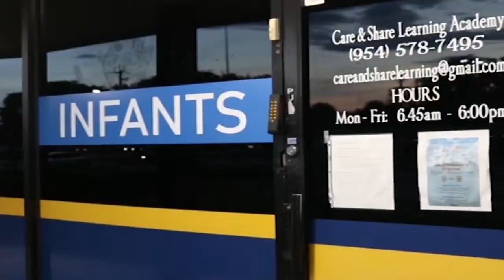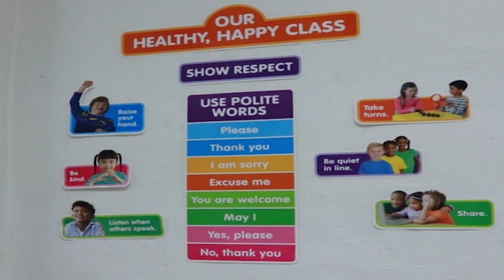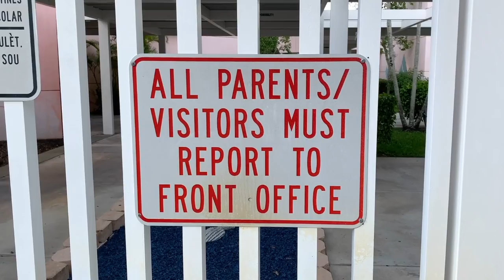Florida International University broadcast students newscast 1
Florida International University broadcast students produce two newscasts on the first part of the fall semester.  This is one of them.  Excellent work under very challenging remote circumstances.  I am very proud!

Executive Producers: Ashley Maxi & Kasey Mintz
Anchors: Yara Troche & Kasey Mintz
Videographers: Carolina Calderon & Lissy Hernandez
Editor: Joseph Goodridge
Graphics: Juliana Hontou  & Vivian Desme